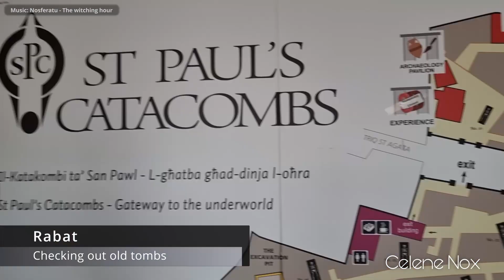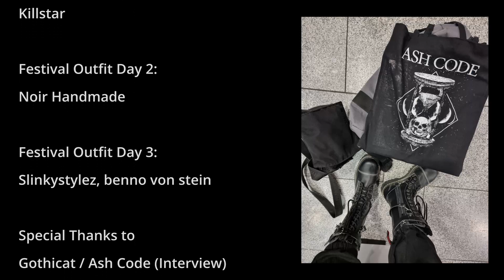Nox on Holiday: Dark Malta 2022 Festival Report & Sight Seeing😜 (Gothic & Metal Festival)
A goth festival on Malta? 🤔 A pretty good idea as it turned out. Meet the "more private me" in this video as I am combining clubbing with a short vacation. Of course I recorded come clips for my Youtube channel so you can see what I was up to. 😇🥳

Faderhead (Intro), Ash Code, System Noire, Solar Fake, Nosferatu, Sulpher
@faderhead @AshCode @System Noire @SolarFakeOfficial @nosferatu-gothicrock @fluffymupp

Meet the girls!

If you have questions about my outfits, please ask in a comment. :)

That means while you pay the regular price, I receive a small bonus for the recommendation to you. This way you can support me and my channel in a super easy way. 🖤